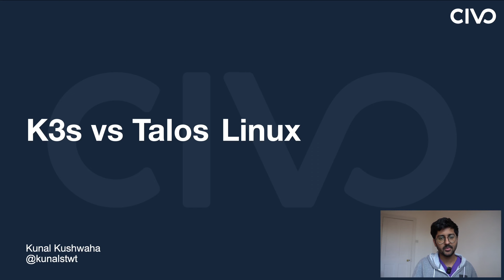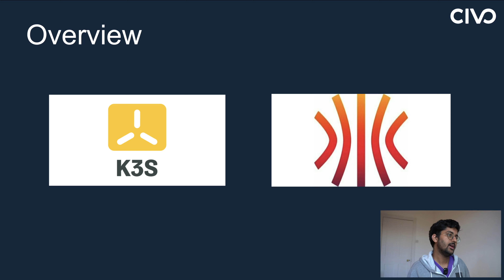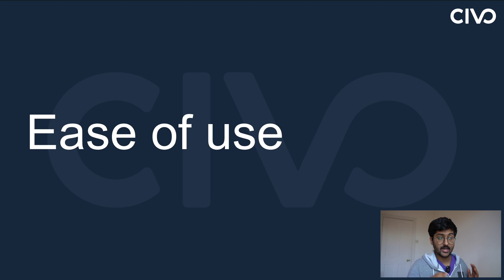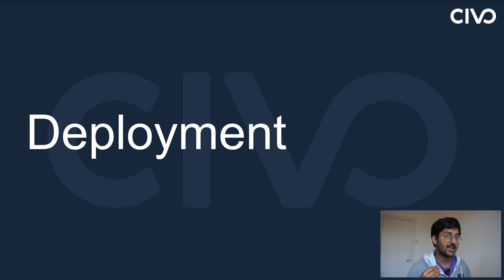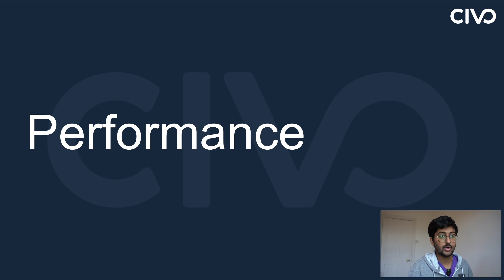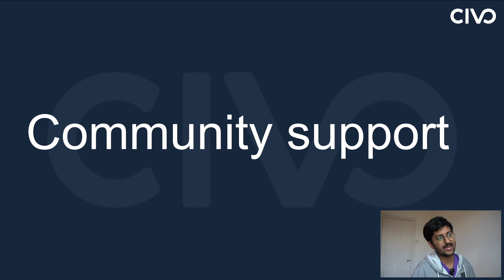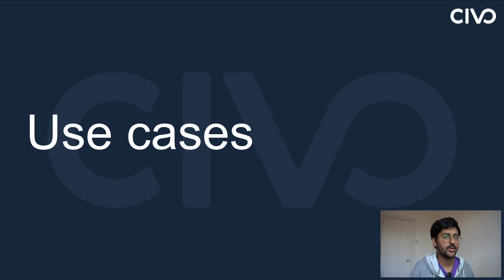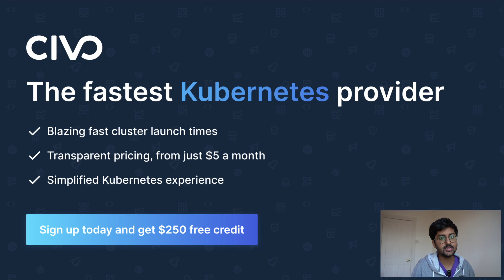K3s vs Talos Linux - Civo.com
In this insightful video, we explore the differences and unique features of two popular Kubernetes solutions - K3s and Talos Linux. Whether you're new to Kubernetes or an experienced developer, this comprehensive comparison can help guide your choice.